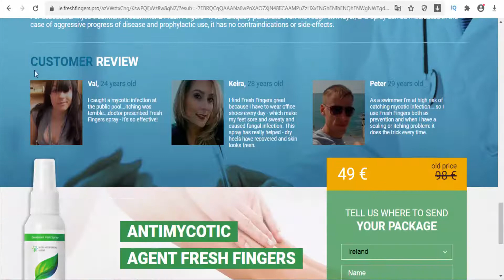Fresh Fingers - Ireland - Deodorant Foot Spray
Deodorant Foot Spray. Active ingredients: Tea tree oil. Directions: Wash and dry the application foot area thoroughly. Spray a thin layer over the area two times a day (in the morning and in the evening). Pay special attention to spaces between the toes.